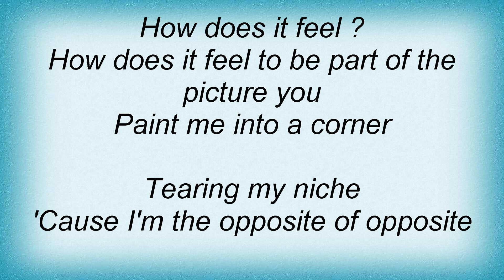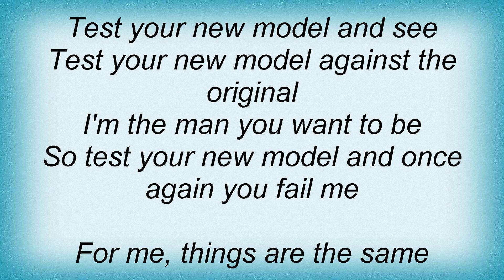Anthrax - Tester Lyrics